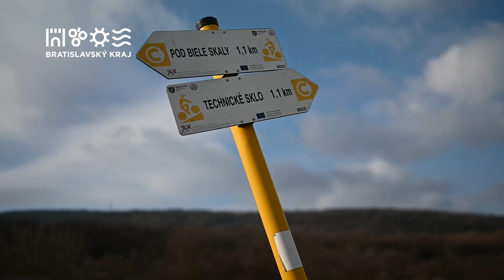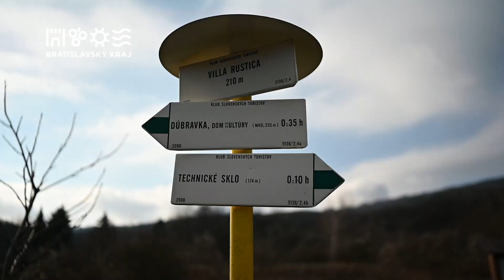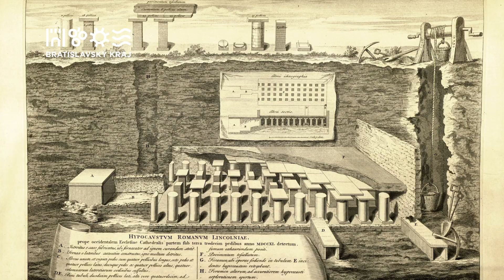2000 rokov staré Rímske kúpele v Bratislave?